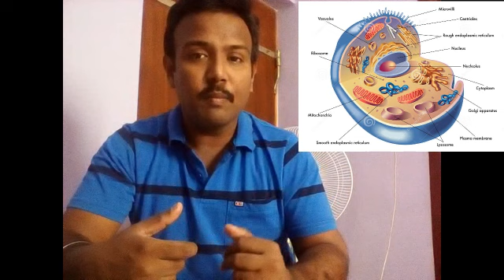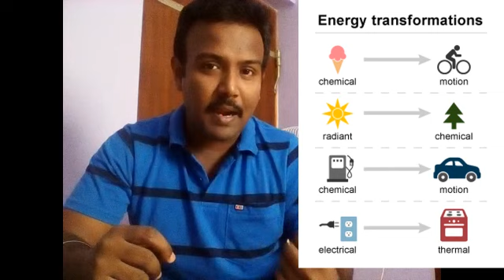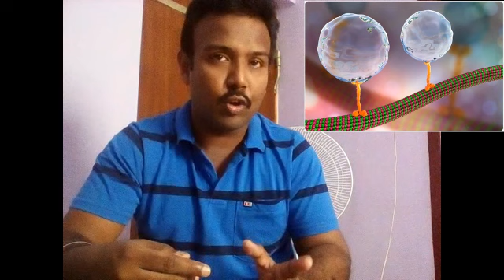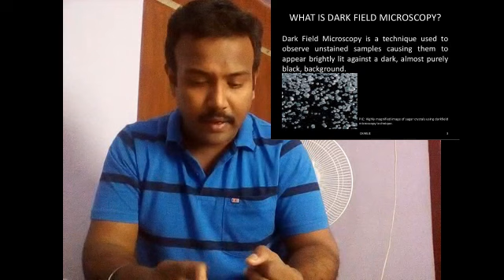உடலுக்குள் உயிரின் போக்குவரத்து..|Molecular Motors|Krishnaraaj informative.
A video about the molecular motors in human cells and its mysterious behavior inside body..